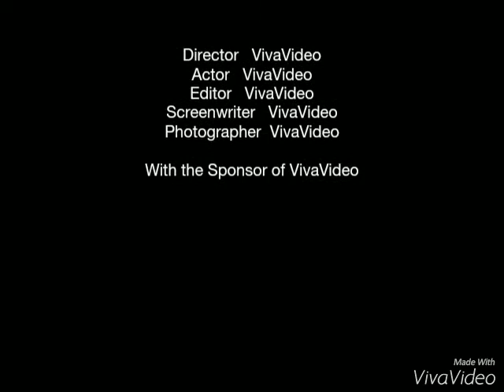เทียนประทีปแฟนซี สินค้ายอดนิยม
ผางประทีปล้านนาสำหรับจุดในพิธีทางศาสนา และประเพณี ต่างๆ  ซึ่งเป็นที่นิยมมากๆ